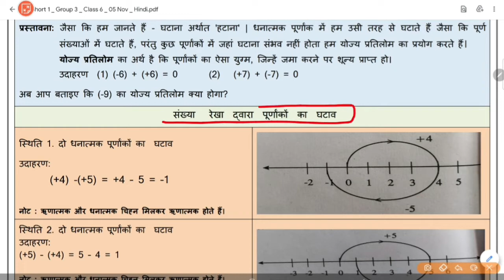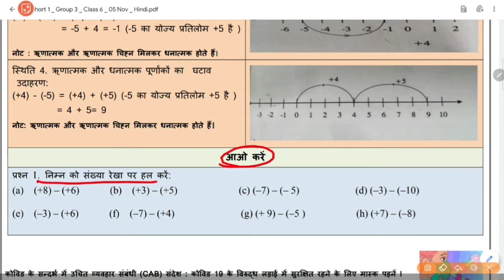Maths Worksheet 12 class 6 (05 NOV) Hindi Medium|6th Class Maths Worksheet 12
STUDYATHOMEWITHEASE

Maths Subject,
Subject Maths
Subject Worksheet
6th Class Worksheet
6th class Subject worksheet
Maths Worksheet 12
Worksheet 12